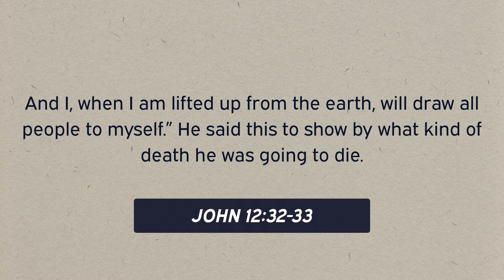When I Am Lifted Up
Jesus makes several wonderful promises in the Gospel of John. One of which is found in chapter 12, where he says, "And I, when I am lifted up from the earth, will draw all people to myself." What does Jesus mean by this statement? David Christensen helps us to consider the passage faithfully within its context.

Devotionables #293: When I Am Lifted Up
John 12:32-33
Reading Scripture Carefully